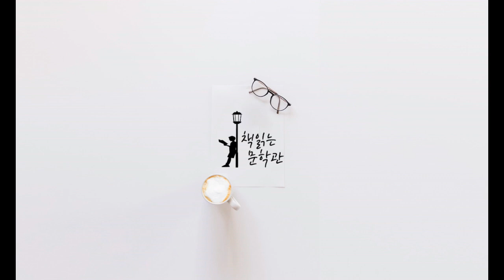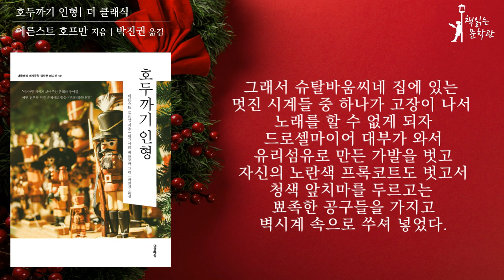[호두까기인형 - 에른스트호프만] 차이코프스키 발레 '호두까기 인형'의 원작소설! 책읽어주는여자 오디오북 라디오극장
■ 제    목 : 호두까기 인형
■ 지은이 : 에른스트 호프만
■ 옮긴이 : 박진권
■ 출판사 : 더 클래식

안녕하세요. 책읽는 문학관 여온입니다.
오늘 읽어드릴 작품은 에른스트 호프만의 호두까기인형입니다.

차이콥스키 3대 발레 중의 하나인 '호두까기 인형'의 원작소설로 더 유명하지요. 호두까기 인형은 내용이 축약된 그림책으로 나온 경우가 흔해 어린이들을 위한 동화로 오해하기 쉬운데요 하지만 저자 에른스트 호프만에게 있어서 ‘동화’는 세계를 이해하는 수단이자, 무의식의 세계를 파헤쳐 인간의 정체성, 혹은 근원적인 인식으로 다가가는 열쇠와도 같은 것이었습니다. 호프만은 환상문학의 대가이자 장르문학의 고전, 그로테스크의 대가, 심리묘사의 거장으로서 도스토옙스키, 고골, 보들레르, 발자크, 포 등 무수한 작가들을 매료했고, 음악계에서도 차이콥스키, 슈만, 오펜바흐 등에게 지대한 영향을 미치며 뚜렷한 족적을 남겼지요.

크리스마스 전야를 배경으로 일곱 살 난 여자아이인 '마리'의 꿈과 환상에 관한 이야기인 《호두까기 인형》 또한 호프만이 아이들에게 들려주려고 쓴 동화이지만, 실상은 일상의 현실과 환상의 세계가 얽히고설키는 복잡한 구조를 띠고 있습니다. 생명을 가진 인간과 생명이 없는 인형의 전도 현상, 끊임없이 탐욕을 부리는 이기적인 생쥐 대왕과 호두를 까주면서도 기뻐하는 이타적인 호두까기 인형의 대립적인 구도 등에 담긴 함의와 상징을 읽음으로써 호프만이 《호두까기 인형》을 통해 그리고자 했던 해학과 철학적 사유의 핵심에 다가갈 수 있습니다.

슈탈바움 씨네 막내딸 마리는 크리스마스 선물로 받은 우스꽝스럽게 생긴 '호두까기 인형'이 아주 마음에 드는데요. 인형과 노느라 혼자 남은 마리는 자정을 알리는 시계 소리가 들리자 생쥐 떼가 모여들고, 호두까기 인형이 살아 움직이며 병정 인형들을 지휘해 생쥐 떼와 전쟁을 치르는 걸 보게 됩니다. 마리는 이 전쟁에서 위험에 처한 호두까기 인형을 구하지만 자신은 유리 조각에 찔려 쓰러지고 마는데요. 이후 마리는 환상과 현실의 세계를 넘나들며 신비롭고 아름다운 인형왕국을 여행하게 되고 마침내 호두까기 인형에 대한 진실을 알게 됩니다. 결국 마리는 자신의 사랑으로 저주가 풀려 호두까기 인형에서 원래의 모습을 되찾은 청년을 만나게 되는데요…….
아름다운 환상이야기 '호두까기 인형', 그 작품속으로 한번 들어가보시지요.